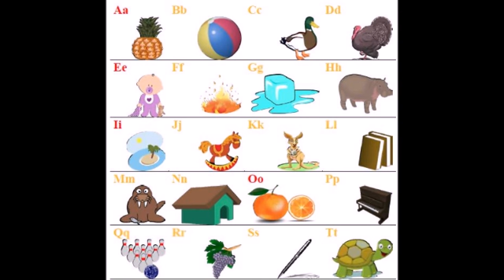Буква V 1